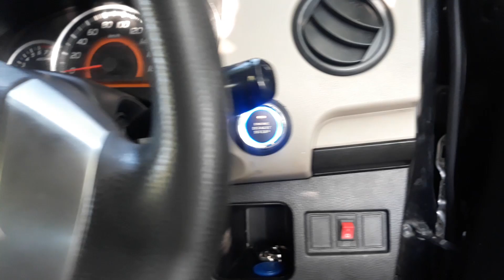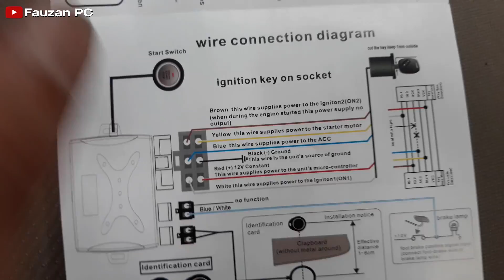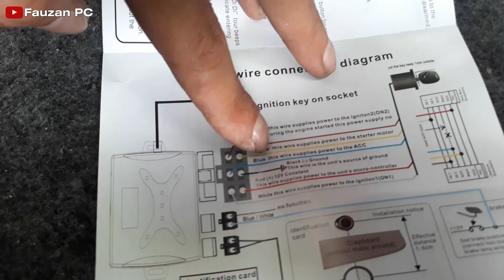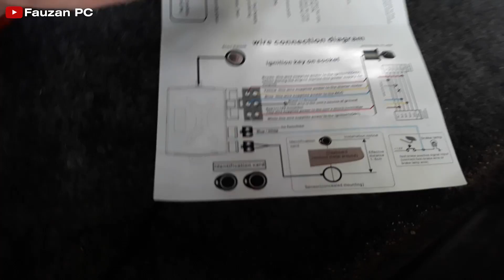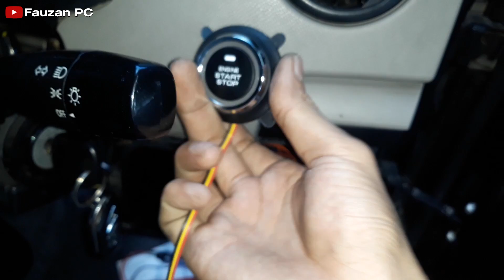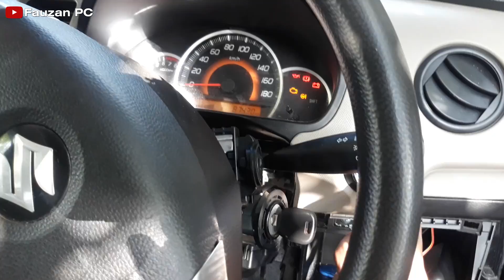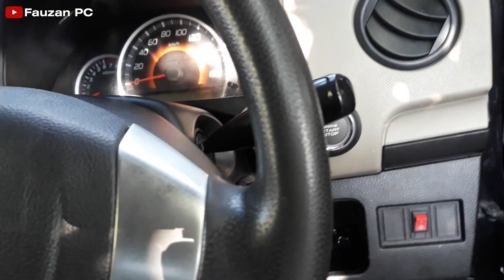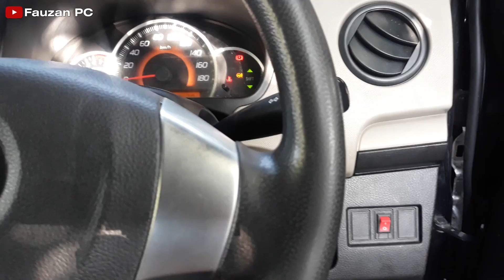Tutorial Pemasangan Start Stop Engine System RFID Di Mobil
CATATAN :
 - SAYA BUKAN PENJUAL.
 - APABILA LINK SUDAH TIDAK AKTIF, ATAU STOK HABIS, SILAHKAN KOMENTAR, SAYA AKAN CARIKAN BARANG YANG SAMA NAMUN MUNGKIN HARGA BERBEDA.
 - BISA KONTAK SAYA KE INSTAGRAM @zans_putra_azzahra , UNTUK MEMINTA LINK PEMBELIANNYA.

Untuk menggunakan start stop engine ini perlu mengetahui, di mobil yang akan dipasang apakah menggunakan IMMOBILIZER, karna tidak semua mobil yang menggunakan IMMOBILIZER.
kalau tidak menggunakan IMMOBILIZER, maka tidak perlu merekatkan kunci ke modul immobilizer, namun setiap mobil pastinya adanya sistem kunci stir, maka untuk mengatasi hal tersebut, kunci sebaiknya di duplikat, lalu kunci duplikat tadi di potong ujungnya, dan stanby kan di kunci kontak ON, maka stir tidak akan terkunci
Lalu untuk bisa stir terkunci saat diparkir, maka perlu diberikan kunci stir universal untuk keamanan.
Engine start stop ini universal untuk semua mobil yang masih menggunakan kunci, jadi mobil yang masih menggunakan sistem kunci untuk menyalakan mesin, maka bisa dipasangkan tombol start stop ini.

tutorial cara pasang engine start stop button di mobil
tutorial cara pasang tombol start stop di mobil
aksesories mobil
aksesoris mobil
aksesories
aksesoris
suzuki karimun wagon r
suzuki karimun wagon
suzuki karimun
karimun wagon r
karimun wagon
karimun
suzuki